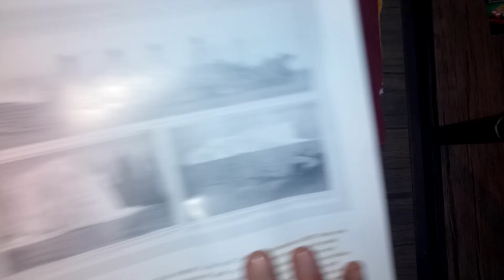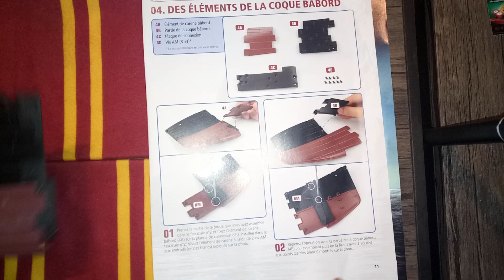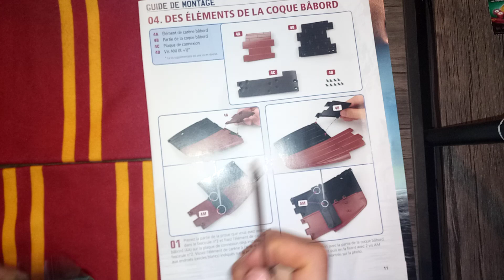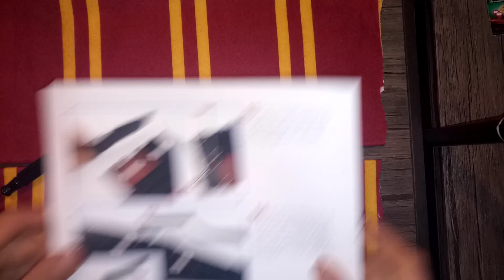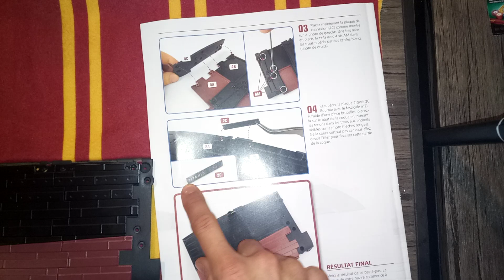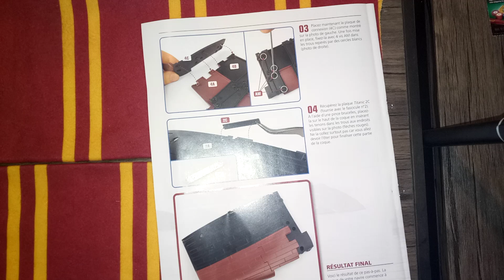montage numéro 4 du Titanic de chez Hachette collection